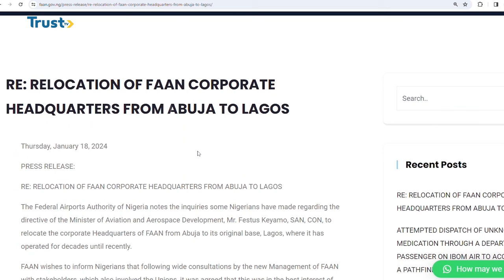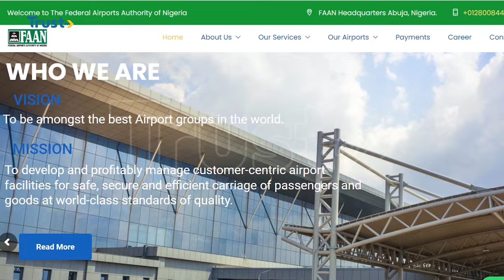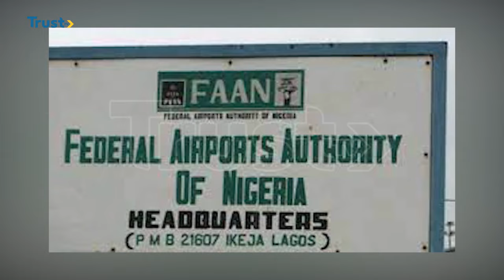Daybreak show: Relocation of CBN, FAAN headquarters to Lagos; matters arising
The recent announcement of the relocation of key departments of the central bank of Nigeria and the federal airports' authority of Nigeria from Abuja, the Nigeria's capital, to the commercial city of Lagos by the Bola Tinubu led administration has attracted public attention.

A week ago, Nigeria’s aviation minister, Festus Keyamo, directed that the federal airports' authority of Nigeria, FAAN, to from Abuja to Lagos.

He explained that the decision was meant to help to curb the waste of public resources and also prevent the rot of agency’s abandoned Lagos building among others.
In the same vein, the central bank of Nigeria, CBN, detailed that moving some of its departments is a decongestion action plan designed to optimise its operational environment by relocating some key units to Lagos.

While others welcome the decision, others welcome the development. Many northerners are crying foul; they view the federal government’s decision to relocate the two agencies back to Lagos as a deliberate ploy to further develop the northern region of the country.

To discuss further, we have in the studios the secretary general of the area consultative forum, Murtala Aliyu, he is a former president of the quantity surveyors registration board of Nigeria as well as a former minister of state, power, and steel, and via Zoom from Birnin Kebbi, the Kebbi state capital.  We also have the spokesman of the Arewa consultative forum, Professor Tukur Muhammad-baba. Professor Mohammad Baba is also the dean of the Faculty of Social and Management Sciences at Birnin Kebbi Federal University. They express the forum’s fears about the government's decision on the relocation order.